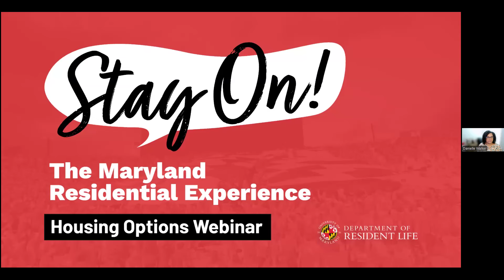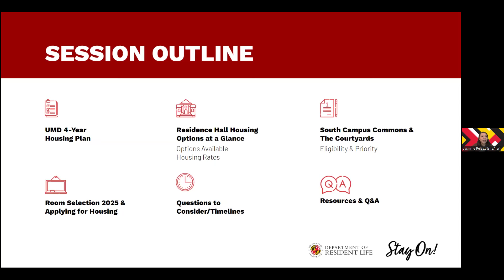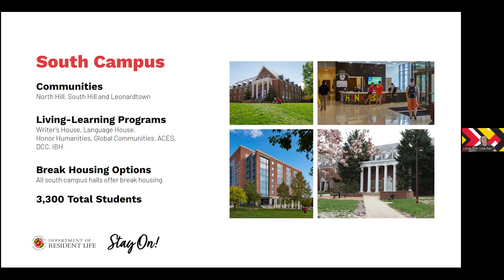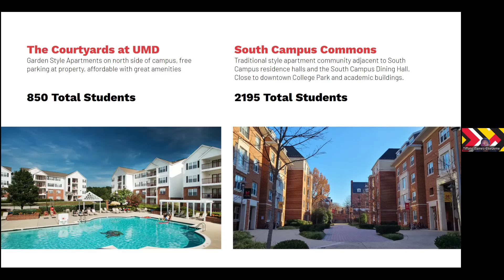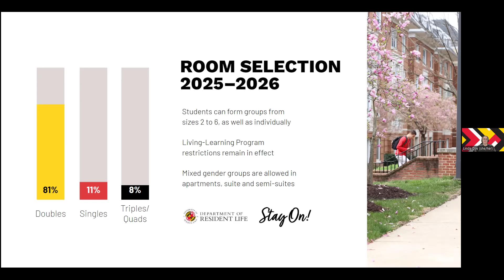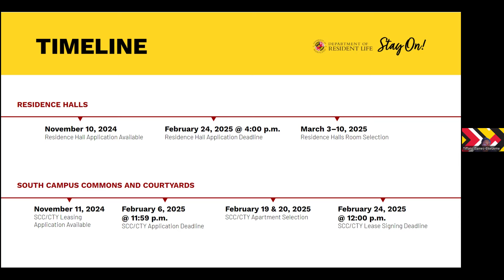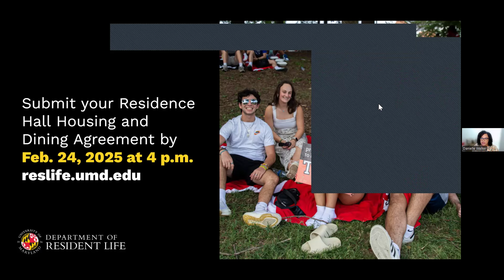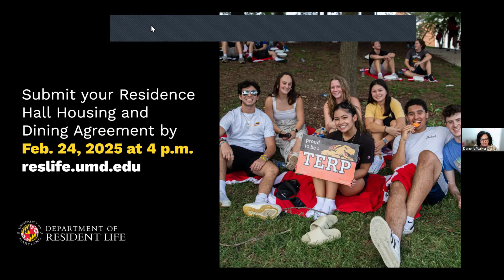2025-2026 Housing Options